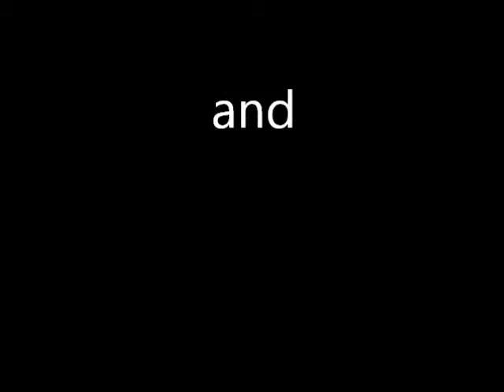Cmore Brown at it again....Movie Role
Cmore Brown warming up for the movie...The Adventures of Cmore Brown